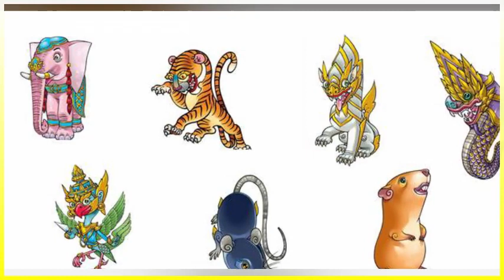(၇) ရက်သားသမီးများအတွက် (၁) ပတ်စာဗေဒင်ဟောစာတမ်